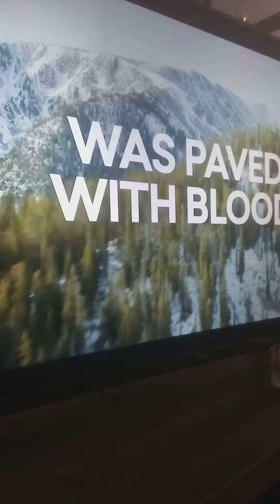Seinfeld intro on stage. apartment ep